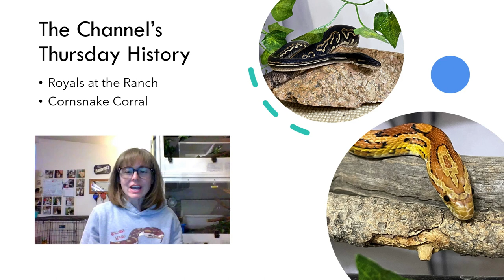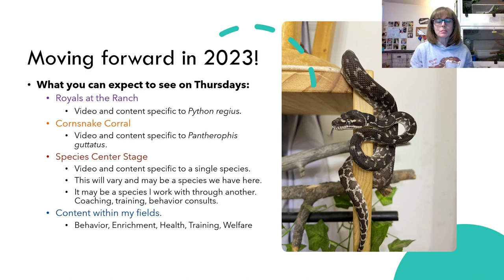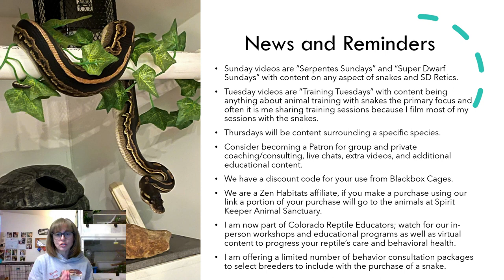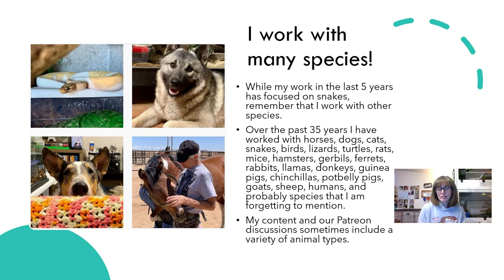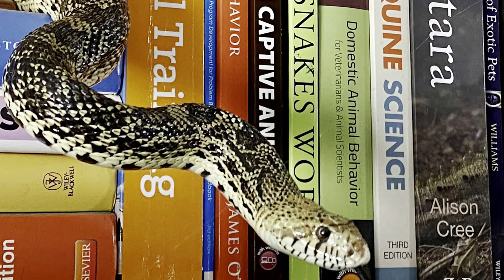Welcome to Thursdays 2023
Welcome to Thursday, January 5, 2023 at Behavior Education. This week's video will bring you up to speed on happenings at Behavior Education and what content will look like for 2023. Enjoy the music video at the end!

Lori

One time or month donations to Spirit Keeper Animal Sanctuary 501c3